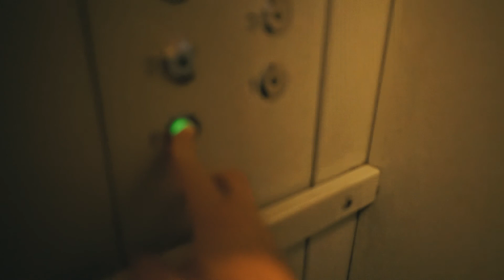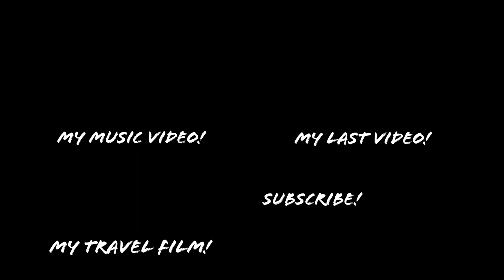THERE'S NO PLACE LIKE HOME!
Dabrowa Gornicza, Poland - 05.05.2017 - VLOG 207 - THERE'S NO PLACE LIKE HOME!

Video gear:
Sony a7rii
Sennheiser MKE 400 Microphone
Rycote Deadcat for MKE 400 Mic
Sony FE 28mm f2
Sony Zeiss 35mm f/2.8
Sony Zeiss 55mm f/1.8

Charging gear:
RAVPOWER Double Battery Charger for A7rii
NEWMOWA Double Battery Charger for A7rii
ANKER 10 USB port charger
ANKER 2 USB port car charger
RAVPOWER 16750mAh Power Bank

You've got some music you'd like me to use? SEND IT TO ME!